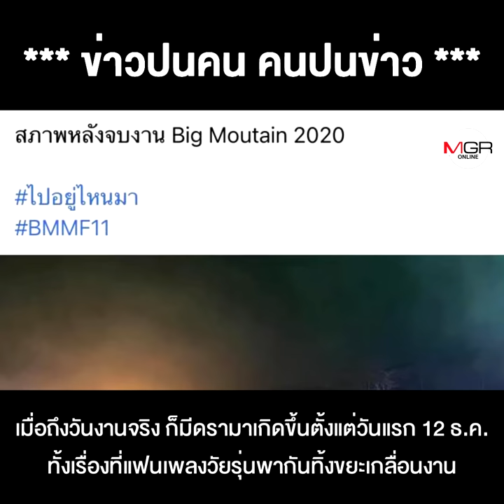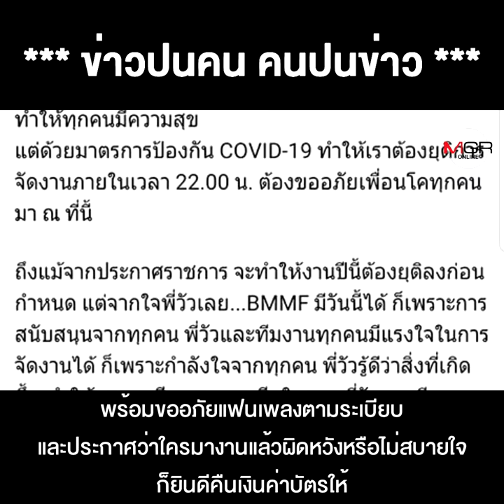“ดรามาบิ๊กเมาน์เท่น” หรือ “ป๋าเต็ด 3 นิ้ว” อยากลองดี กับ เชื้อโควิด-19 !!